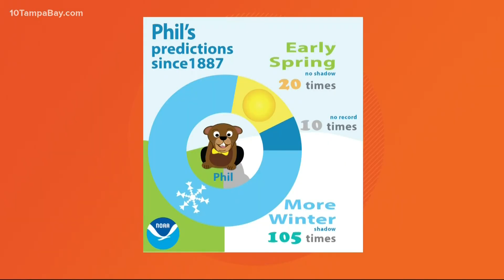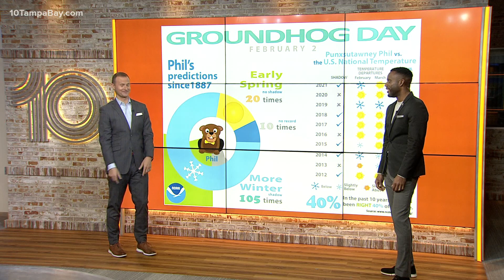How accurate is Punxsutawney Phil's prediction on Groundhog Day?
Experts say Phil's shadow-based predictions have been accurate 39 percent of the time.